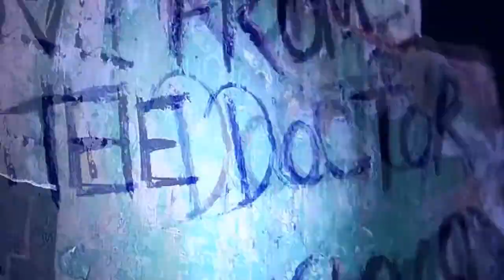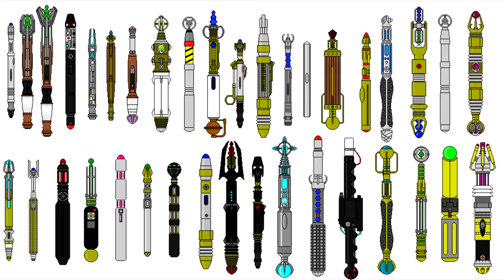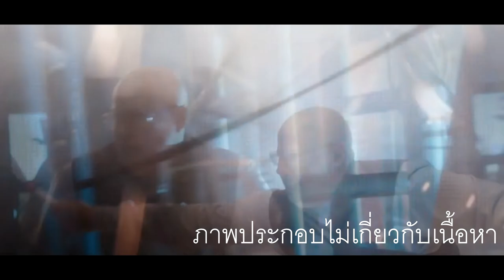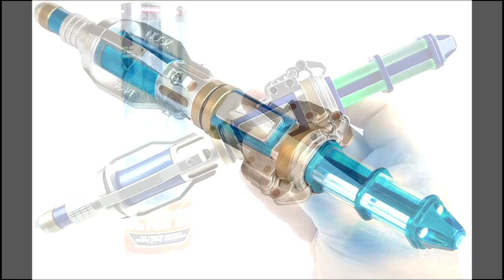ทำความรู้จักไขควงโซนิก (Sonic Screwdriver) อาวุธคู่ใจของด็อกเตอร์ | Spot World Doctor who